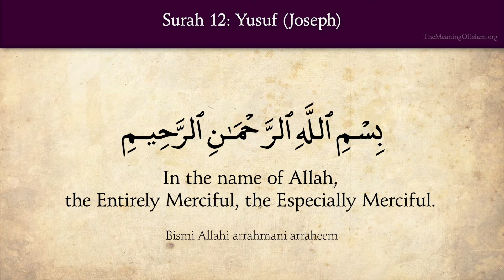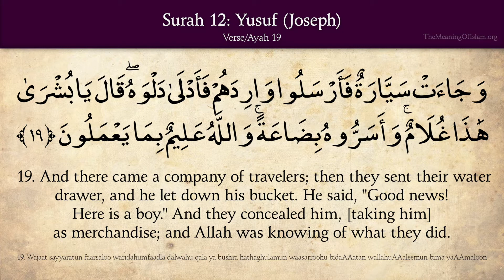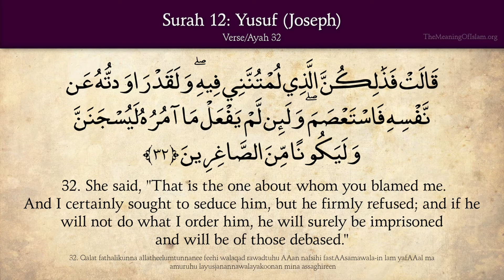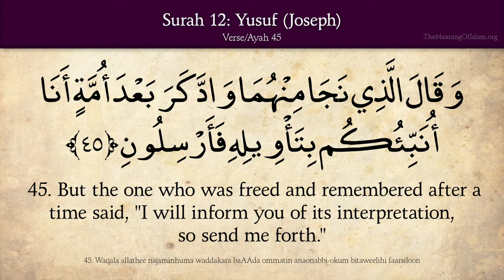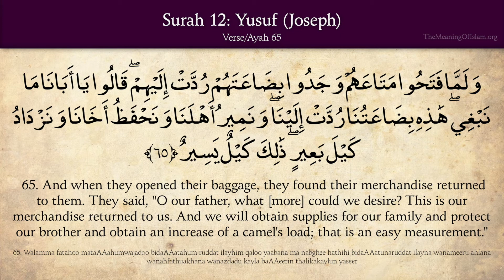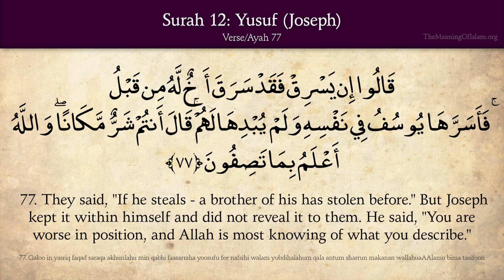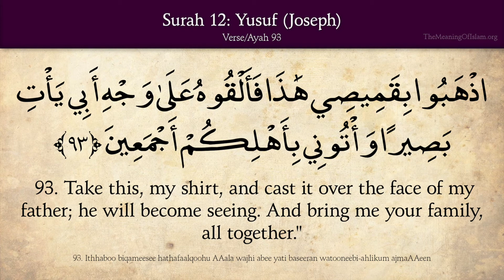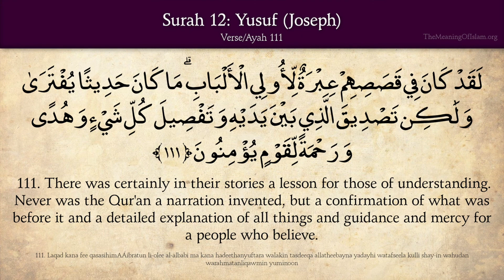Quran 12 Surah Yusuf (Joseph) - Quran with English audio translation